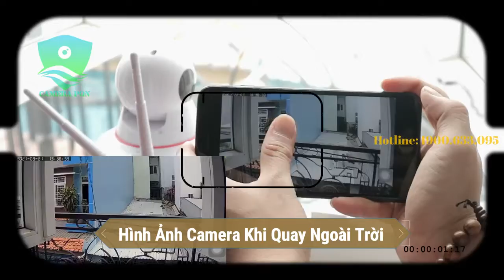SIÊU SALE MUA 1 TẶng 1 | camera chống trộm khong day | camera báo trộm qua điện thoại